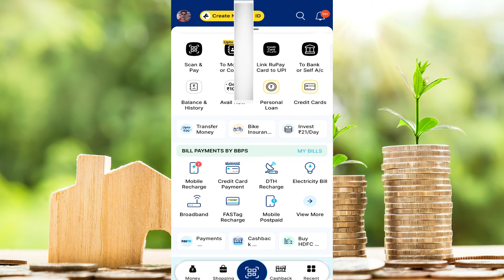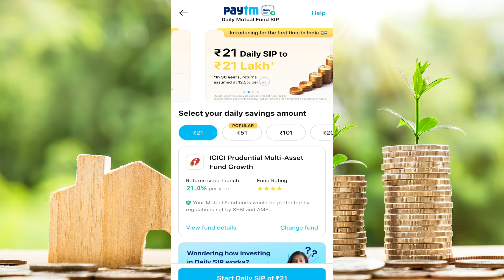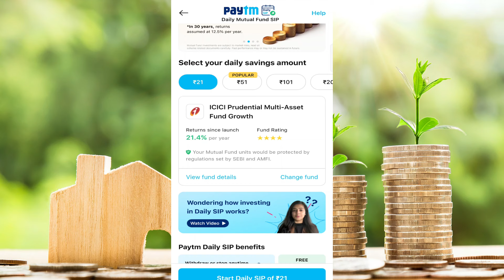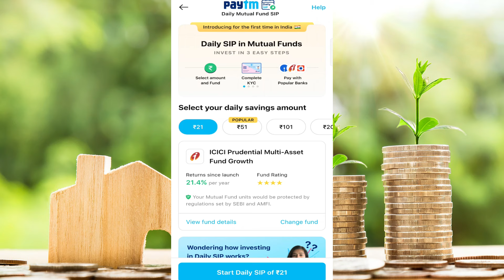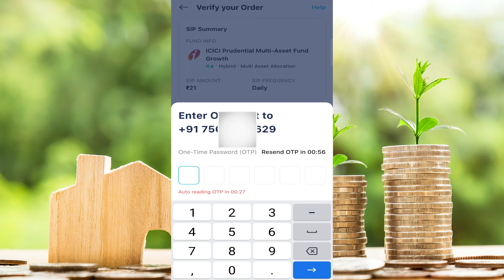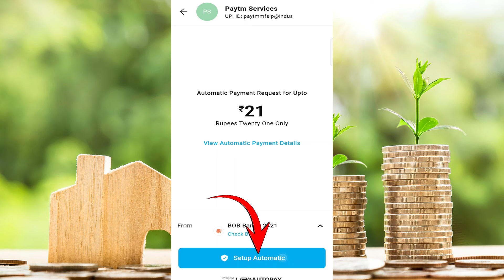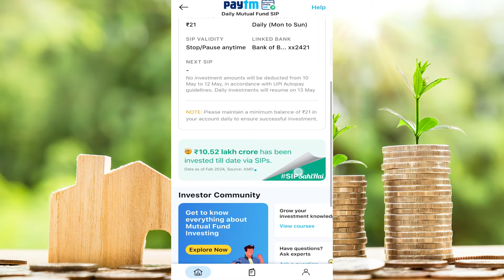PAYTM Daily Mutual Fund SIP Kya Hai?₹21 Daily SIP Investment Plan | Daily Mutual Fund SIP Kaise Kare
Related Queries-
Paytm daily sip withdrawal
Paytm daily sip review
Paytm daily sip calculator
how to pay sip on paytm money
paytm sip plans
paytm sip returns
is paytm sip safe
paytm sip charges
paytm money sip withdrawal
paytm money mutual fund charges
daily sip in paytm money
paytm mutual fund investment kaise kare
daily sip kaise kare
paytm money sip payment
paytm money investment
paytm money kyc kaise kare
paytm money account kaise banaye
Daily Mutual Fund SIP Kaise Kare
Daily mutual fund sip paytm
Daily sip in mutual fund kaise kare
How to invest daily in mutual funds
PAYTM Daily Mutual Fund SIP Kya Hai
Paytm daily sip investment
Paytm mutual fund investment
mutual fund
mutual fund investment
mutual funds
sip
₹21 Daily SIP Investment Plan
Paytm Daily Mutual Fund SIP Plan
Invest 21 Rupees Daily
Paytm Daily Mutual Fund SIP